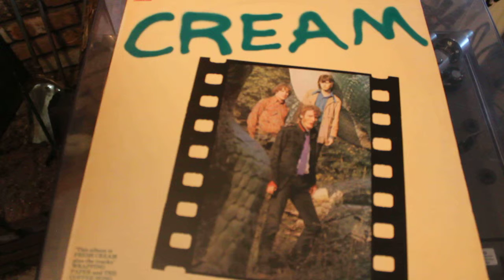CREAM - WRAPPING PAPER - POLYDOR LP RECORD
TO SEE MY INTERVIEW WITH PETE BROWN WHO CO-WROTE THIS SONG